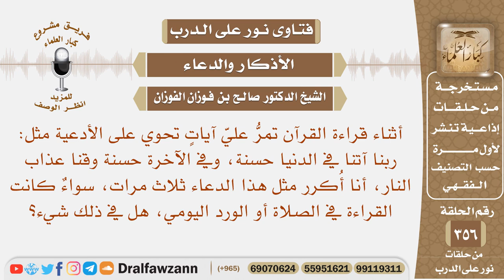أثناء قراءة القرآن في الصلاة أو خارجها تمر علي آيات تحوي على دعاء فأكررها هل في ذلك شيء؟صالح الفوزان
نص السؤال: أثناء قراءة القرآن تمرُّ عليّ آياتٍ تحوي على الأدعية مثل: ربنا آتنا في الدنيا حسنة، وفي الآخرة حسنة وقنا عذاب النار، أنا أُكرر مثل هذا الدعاء ثلاث مرات، سواءٌ كانت القراءة في الصلاة أو الورد اليومي، هل في ذلك شيء؟
السيرة الذاتية :
للاشتراك في قناة الشيخ صالح الفوزان

رئيس الفريق
لمشروع كبار العلماء